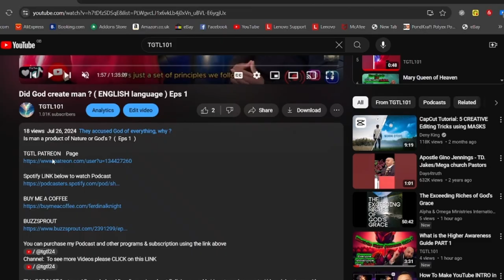Was Mary’s Father a Mortal Man or an Angel?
In Christian tradition, Mary, the mother of Jesus, was born to human parents, Joachim and Anne, both of whom are honored as saints. Mary's father, Joachim, was a moral man, known for his faithfulness and devotion to God. There is no indication in biblical or traditional accounts that he was anything other than a mortal. Though their story is not detailed in the Bible, early Christian writings and traditions emphasize the righteousness and moral integrity of Mary’s parents, who raised her in a devout and faithful household, preparing her for her future role as the mother of Jesus.

Contact name:
The Pathfinder